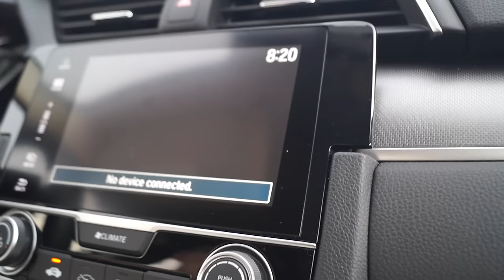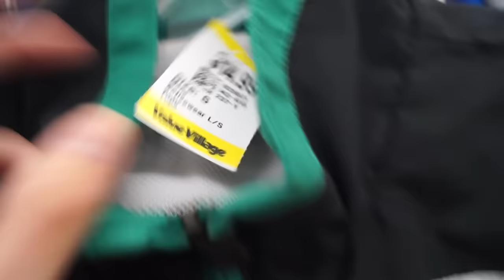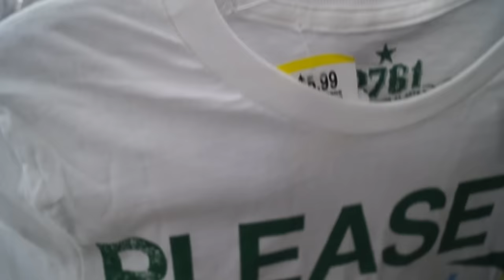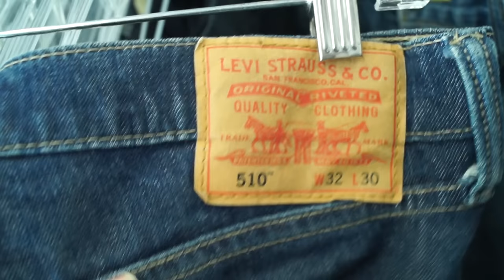Trip to the Thrift #128 | $10 Nike Flynits Found, Polo Sport, and tons of Vintage Heat!